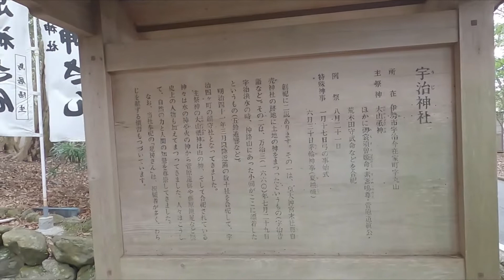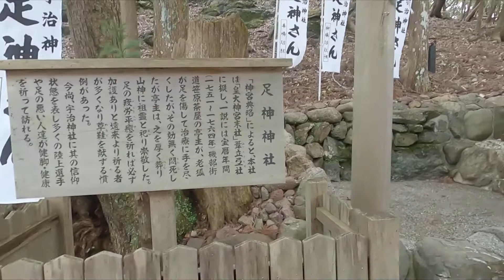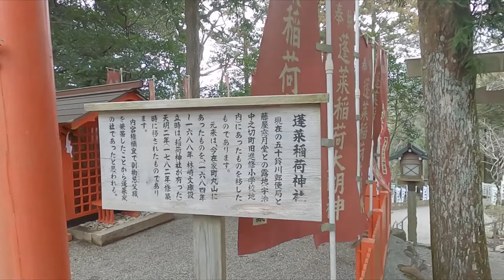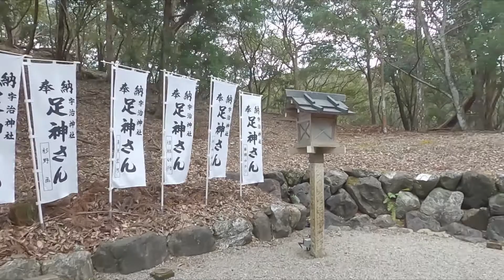【参道をゆく 】足神さん 宇治神社 （伊勢）【神社参拝Vlog 】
昔、ネットで唯一、伊勢の内宮を見下ろす場所にあるというコメントを読んだことがあります。参拝された方が#金メダル をとられたり実績は十分です。